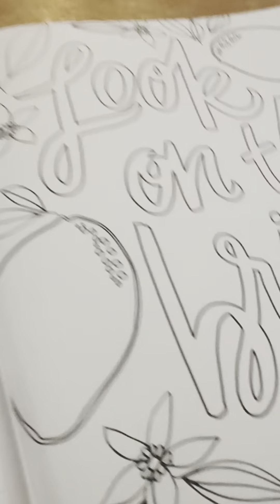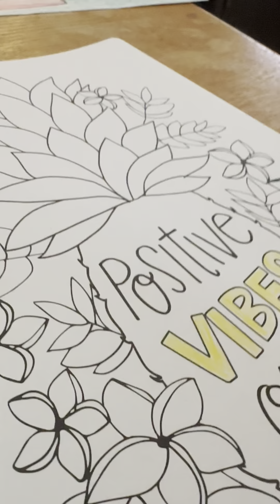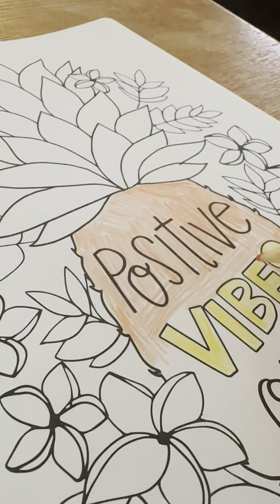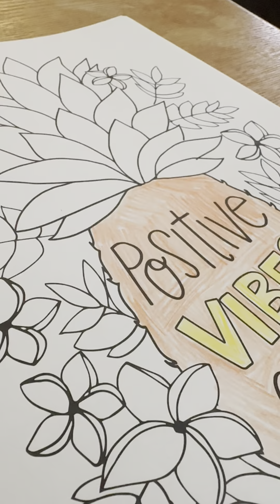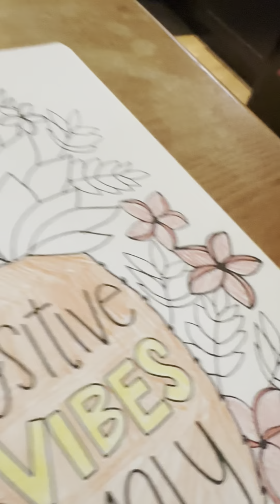Color With Me - Showing Off Yesterday’s Drawing - Coloring In Our Positivity Coloring Book Again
I had so much fun coloring away today, the colored pencils were much easier to draw with…